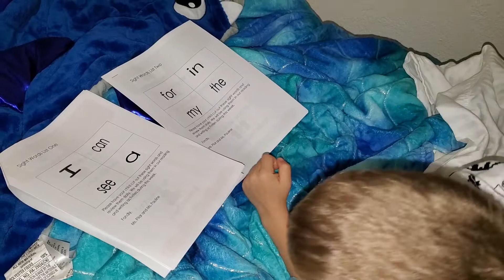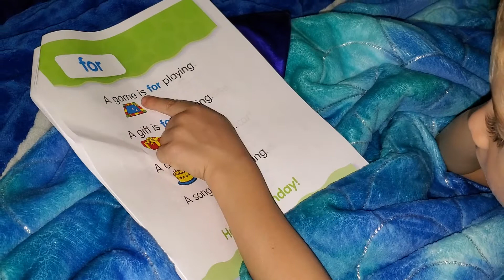David does homework before bedtime!!! Давид делает домашку перед сном!!!